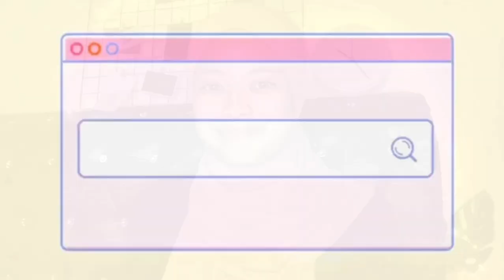SIMPLE RAYA MAKEUP LOOK 2020 | BEAUTYRA & LOCAL PRODUCTS MALAYSIA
Assalammualaikum & hi everyone 🤗
i made a video on how i do my simple makeup raya ☺️ its just simple bcs im beginner ✌🏻 i hope u gais enjoyed it and will really pretty on hari raya 🕌😘

✨✨✨PRODUCT ✨✨✨

▪️Bio Essence
▪️Pondesyen Chriszen
▪️H&M Concealer
▪️Baby Johnsons
▪️Beautyra Products
▪️Silkygirl Mascara